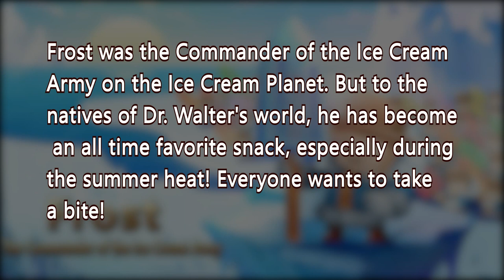Frost - Tactical Monsters